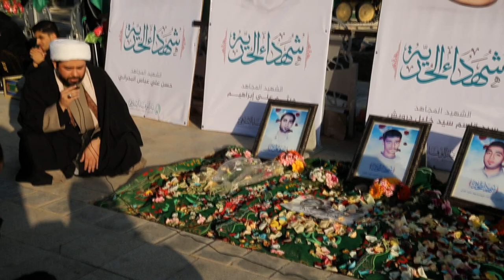نعي حسيني في كسار فاتحة شهداء الحرية بمقبرة السيدة المعصومة "ع" - قم المقدسة 28/2/2018